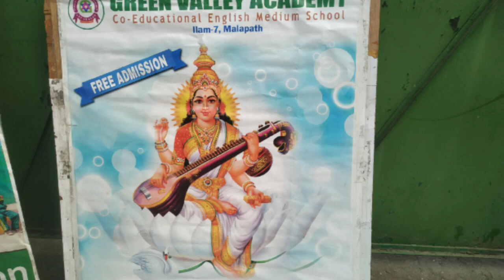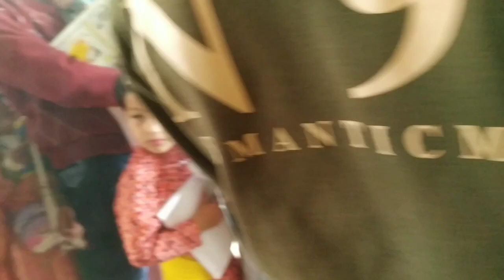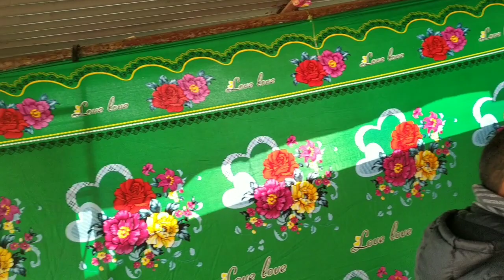𝙎𝙖𝙧𝙖𝙨𝙬𝙖𝙩𝙞 𝙥𝙪𝙟𝙖 2079 (2023 ) ...🙏🙏🙏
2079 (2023) 𝙨𝙖𝙧𝙖𝙨𝙬𝙖𝙩𝙞 𝙥𝙪𝙟𝙖 𝙖𝙩 𝙂.𝙑.𝘼. 🙏🙏🙏🙏